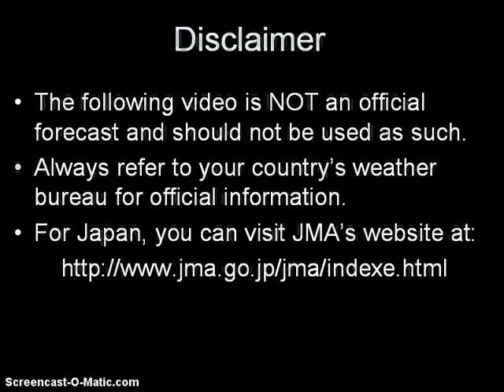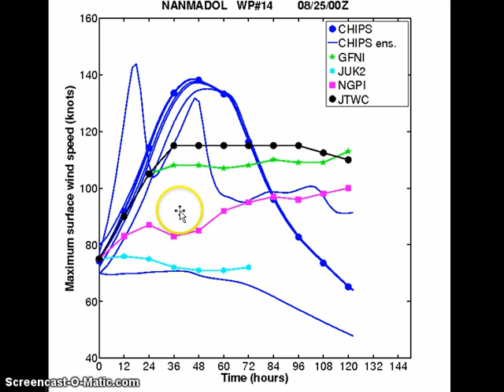Typhoon Nanmadol (Mina) and TS Talas Update August 25, 2011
Latest video update for TY Nanmadol (Bagyong Mina) and TS Talas. Complete analysis including model and agency forecasts as well as brief update on Hurricane Irene in the Atlantic.